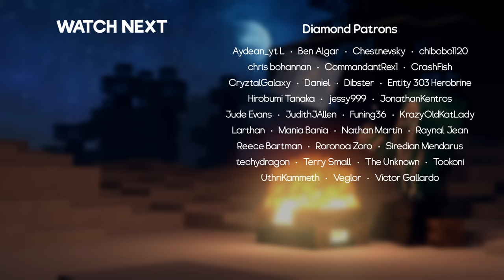THE ICEOLOGER - Alex and Steve Life (Minecraft Animation)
Steve battles the evil Iceologers. After a tough fight, he's sent tumbling down a cavern where he meets an Iceologer named Isaac struggling with his powers. Together they figure out a way to climb back to the surface. Will Alex and Steve be able to find each other again? Find out as Steve and the Iceologer craft their way out of the cavern!